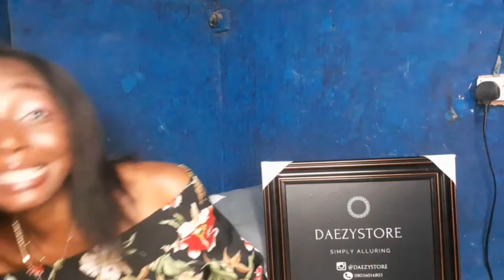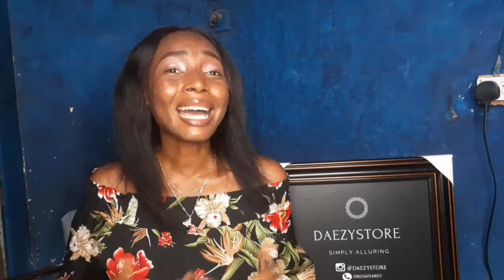ALL YOU NEED TO KNOW ABOUT UNN HOSTEL | NIGERIA UNIVERSITY HOSTEL + CLIPS ROUND THE HOSTEL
Hey friends 🙋‍♀️
In today's video I take you on a tour round my hostel, I also tell you Everything you need to know about UNN hostel, if you're a prospective student or you just got admission, I'm sure you are so curious to know how everywhere looks😄 No need to worry, I'm not your UNN big sister for nothing 😁

Please support my jewelry business @daezystore